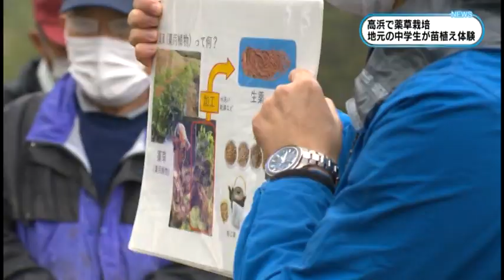4/21 ヤマトトウキ定植活動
薬草「ヤマトトウキ」の定植作業が行なわれ、町内の中学生が苗植えを体験しました。